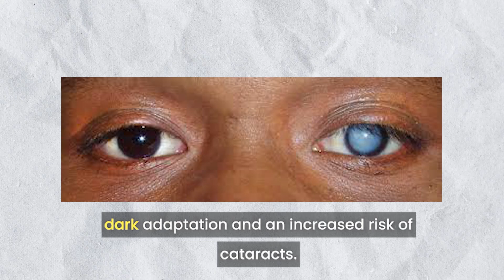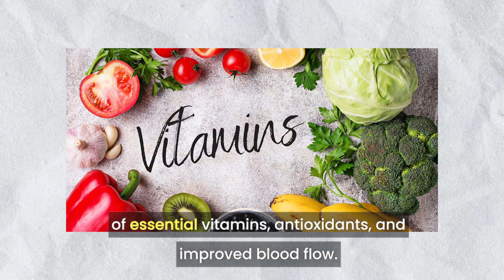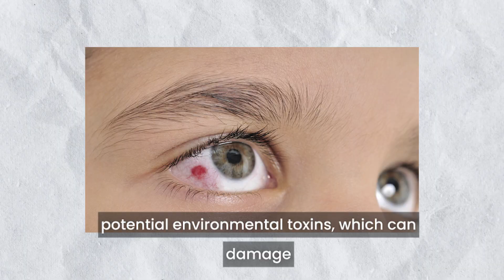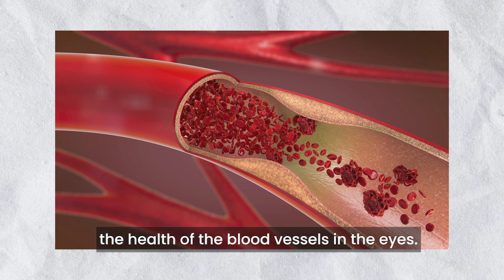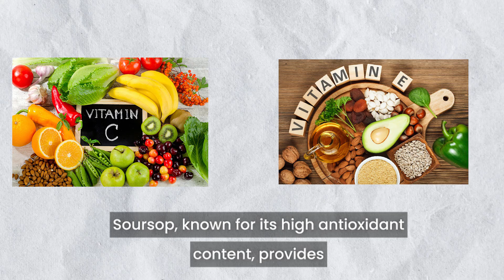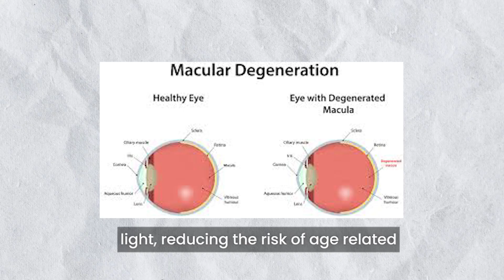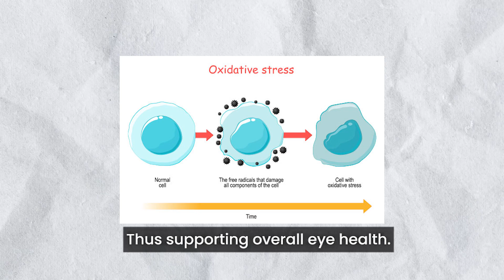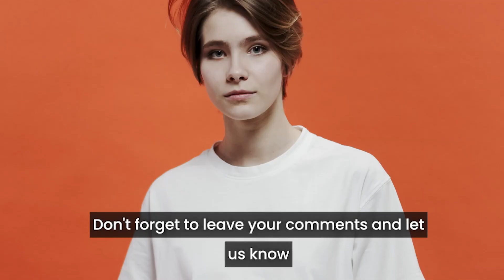Boost Your Vision Naturally: Top 5 Juices and Drinks That Enhance Eyesight!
Want to improve your eyesight naturally? Discover the top five juices and drinks that can enhance your vision in this informative video! Learn how these refreshing beverages can nourish your eyes and potentially improve your clarity and focus. Don't miss out on this essential guide to boosting your vision through delicious and nutritious drinks!
Contact Valv Media Marketing Agency-  wa.link/j5e7i7
Eye Health
Juices for Eyesight
Natural Vision Improvement
Healthy Drinks
Eye Care Tips